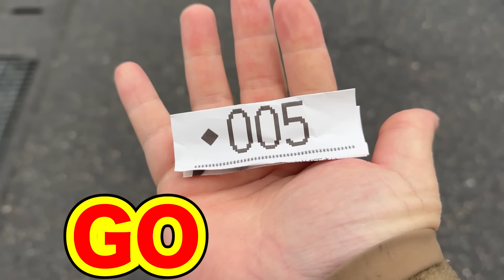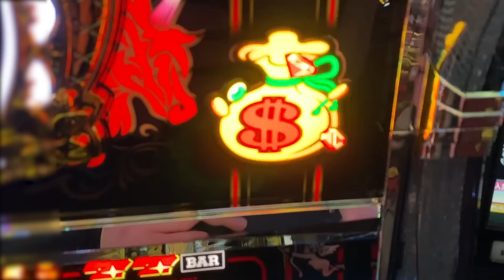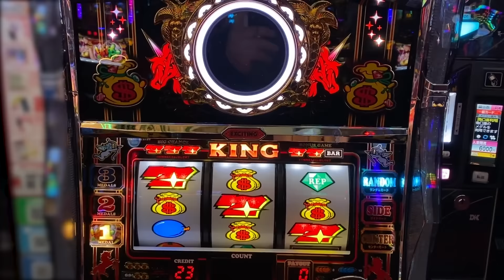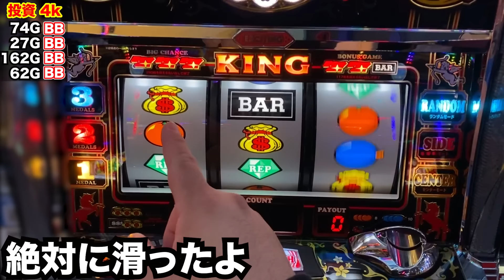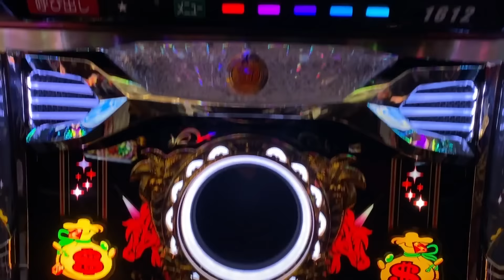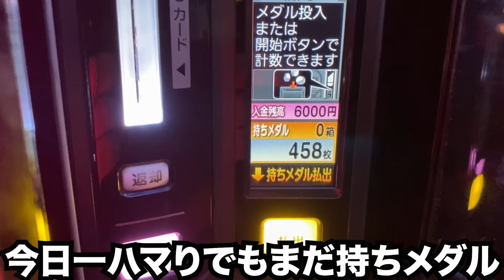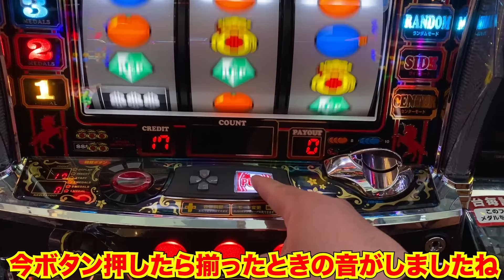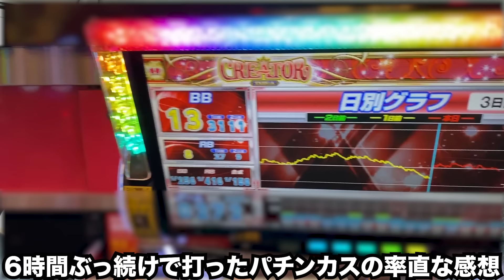新台【キングクリエーター】全国80店舗の謎台で確率不明の中段チェリー！？[パチンコ・パチスロ]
今回の新台は全国80店舗のレア台キングクリエーター30
導入から激レアの謎のAタイプは〇返る？